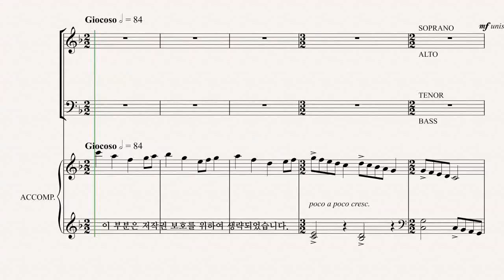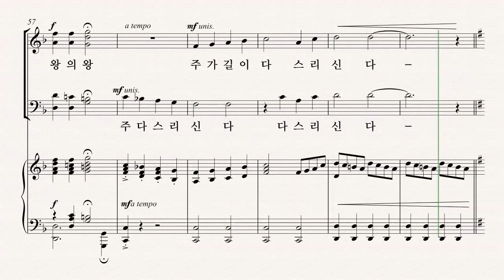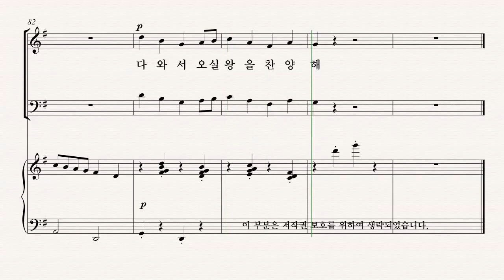[성탄절 칸타타] Joseph M. Martin '찬양의 계절' 03.오실 왕을 찬양해 SOPEANO 파드 듣기